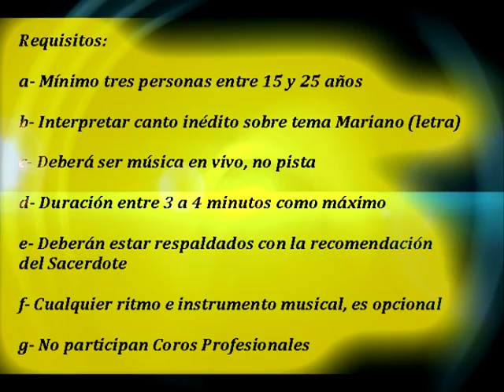Promo Festival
Promo festival de Música Mariana